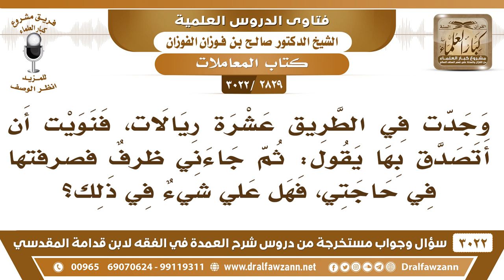[2829 -3022] وجدت في الطريق عشرة ريالات فصرفتها في حاجتي فهل علي شيءٌ في ذلك؟ - الشيخ صالح الفوزان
-"[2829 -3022] السؤال: وجدت في الطريق عشرة ريالات فنويت أن أتصدق بها يقول: ثم جاءني ظرفٌ فصرفتها في حاجتي فهل على شيءٌ في ذلك؟
الجَوَابُ: عليك أن تخرج بدلها، عليك أن تخرج بدلها للفقراء، أنت ما أنت بفقير.
للاشتراك في قناة الشيخ صالح الفوزان

للاستفسار والإقتراحات والدعم
رئيس الفريق
لمشروع كبار العلماء